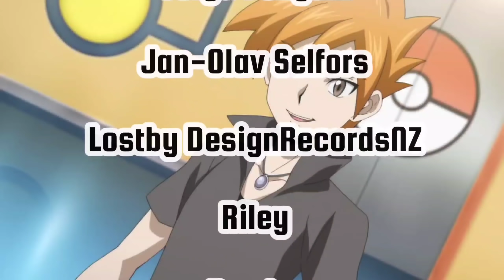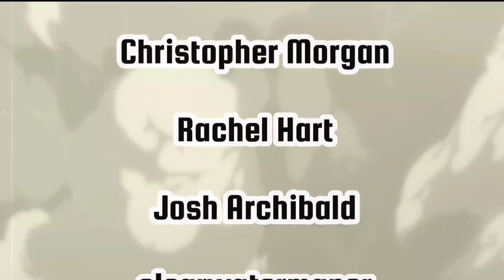*UNBELIEVABLE* Flareon, Palkia & Dialga team in Open Master GO Battle League for Pokemon GO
What happeneds when I use a level 50 Flareon with Palkia and Dialga in Open Master?

Current microphone